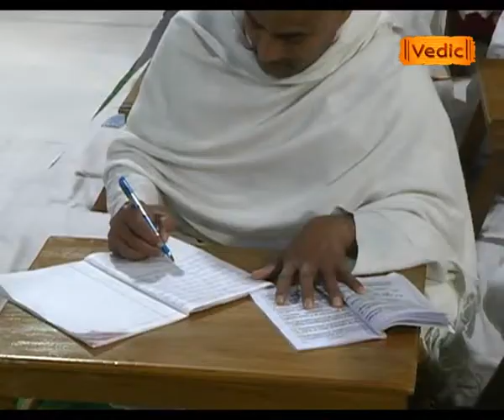गीताध्ययनम् (Episode - 87)(Part - 1) | Sadhvi Devpriya